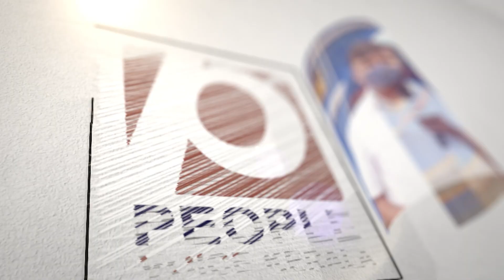കോൺഗ്രസും ഇപ്പോഴും പാതിവഴിയിൽ.. സ്ഥാനാർത്ഥികൾക്ക് ക്ഷാമമോ..ഈ കുരുക്ക് എങ്ങനെ അഴിയും.. | congress